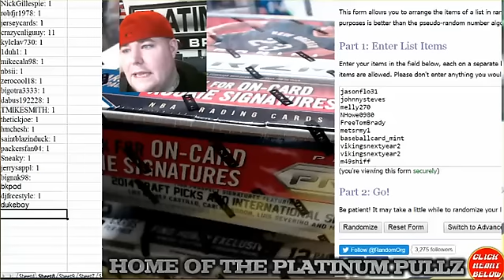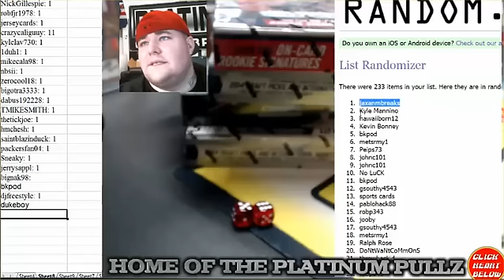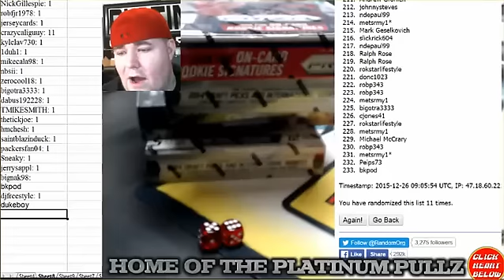Free Prize Tonight Ho Ho Ho